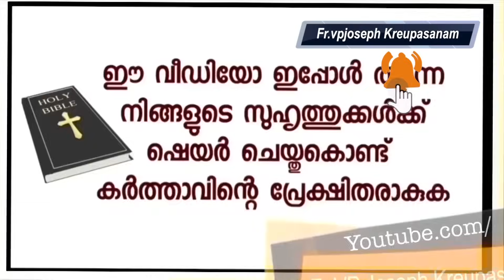അച്ഛൻ കഴിക്കുന്ന മദ്യത്തിൽ ഞങ്ങൾ ഉടമ്പടി ഉപ്പിട്ട് കൊടുത്തു അപ്പോൾ സംഭവിച്ചത്